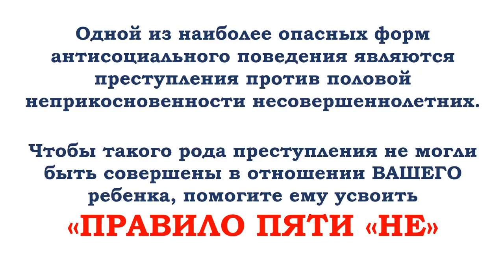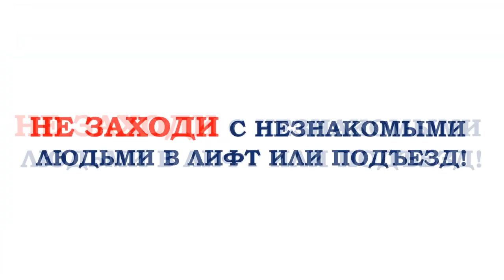Профилактика сексуального насилия и эксплуатации в отношении несовершеннолетних.